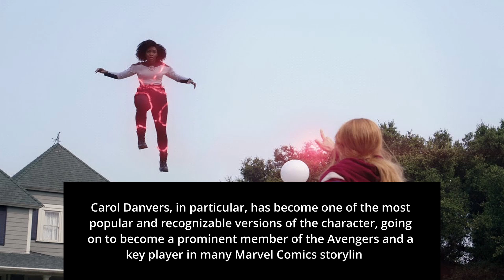WHO IS CAPTAIN MARVEL MONICA RAMBEAU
Many people have taken the mantel of Captain Marvel!

The first female character that dawned the mantel was Monica Rambeau

ChatGPT has given some insight on the character!

GENERIC MUSIC
CINEMATIC Music
Channel: @audiobeats5469